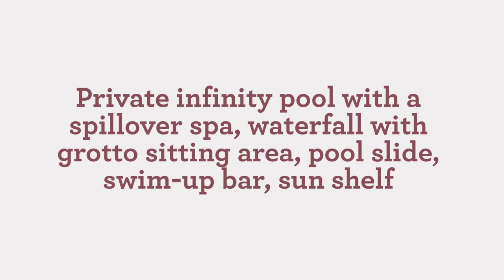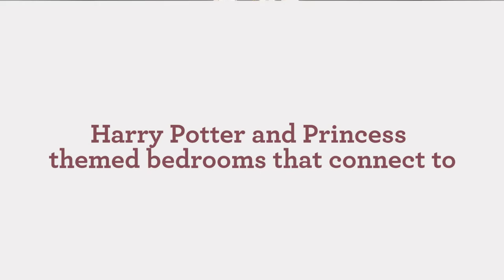11 bedroom 11 bathroom vacation home in Orlando Florida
This home was exactly what our family needed in a vacation rental. It was the perfect location for us to drive to the parks and it is not overwhelming with all the kids in tow. The house and the amenities that were provided went above and beyond our expectations. We were content on staying at the house and grilling out while listening to music and playing in the pool and even spending time out at the parks. It was the perfect marriage for what we wanted in a family vacation!” -Frank